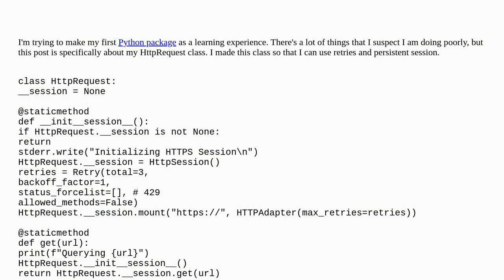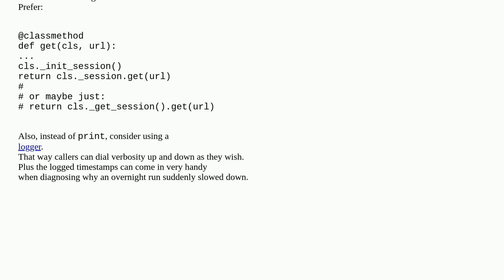HTTP scraper for Python Package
A special thanks goes out to the community

  web-scraping python https